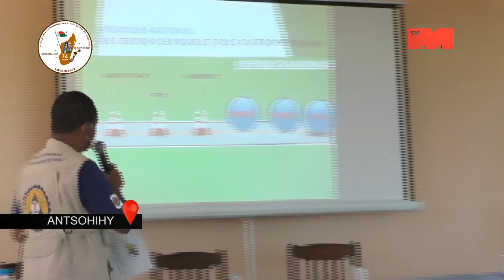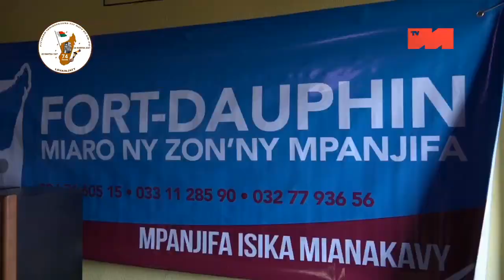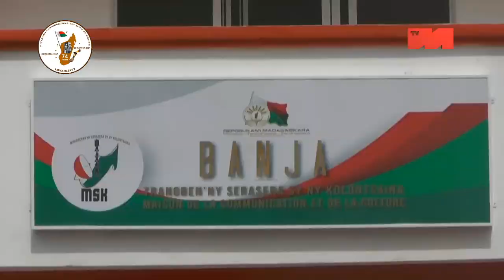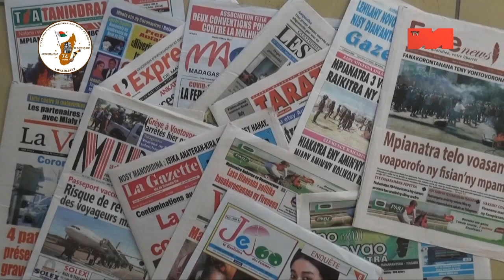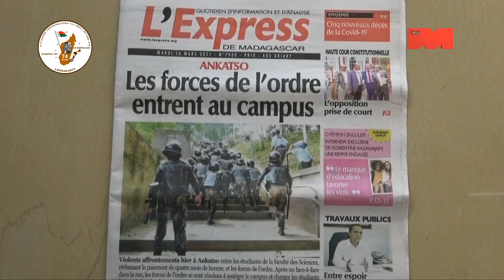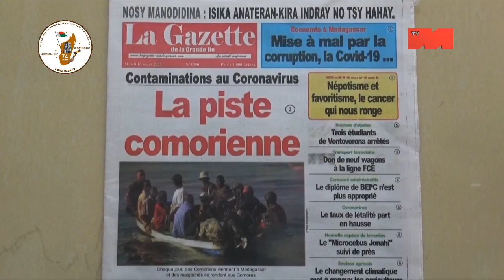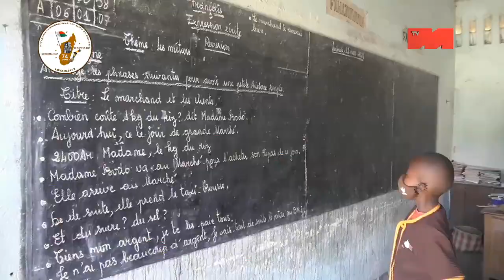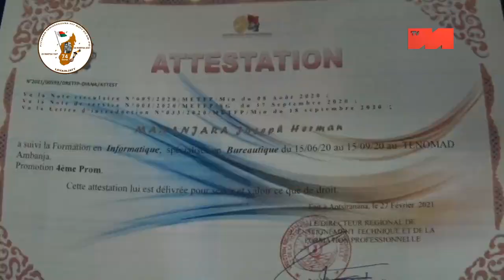JT 12H30 DU 16 MARS 2021